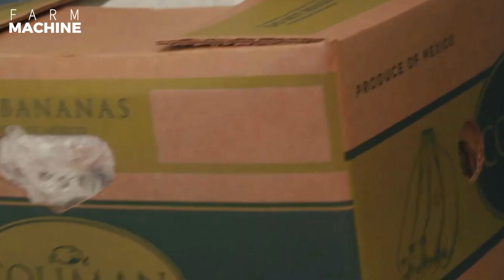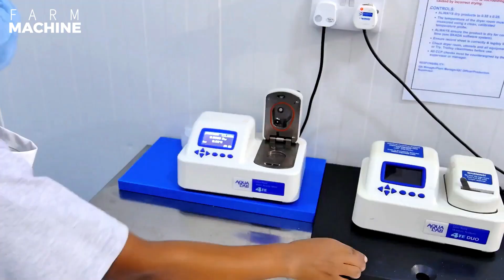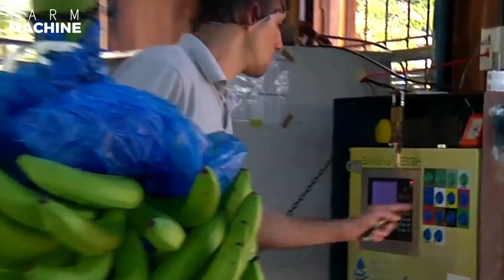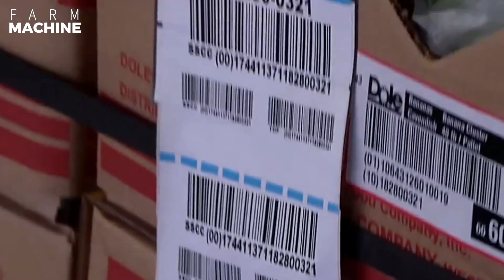See What This Farmer Does With Bananas. Incredible Growing and Harvesting Bananas. Great Farm